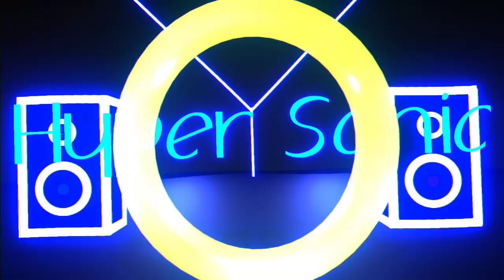Amy Rose Modern in Sonic 1 Rom Hack